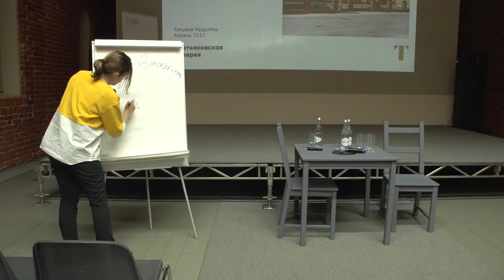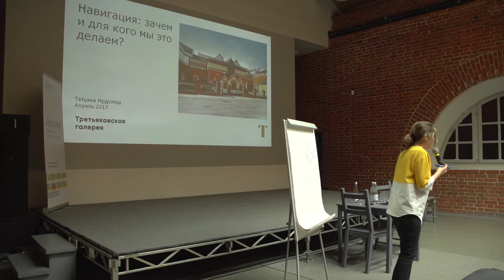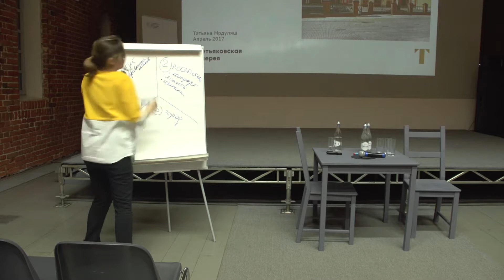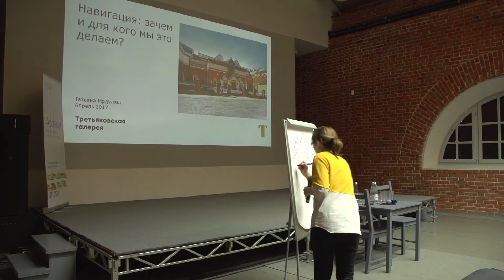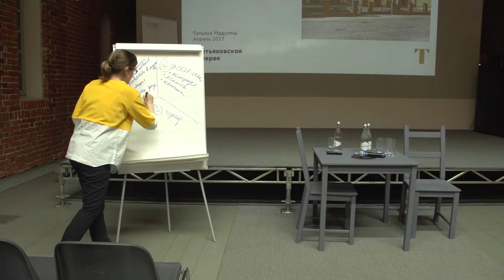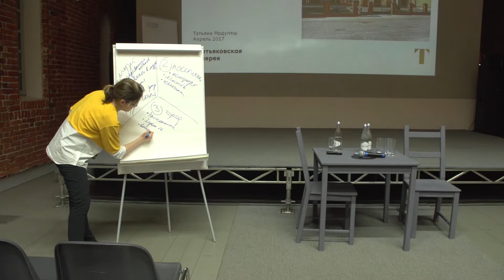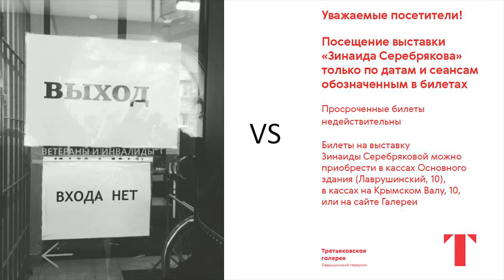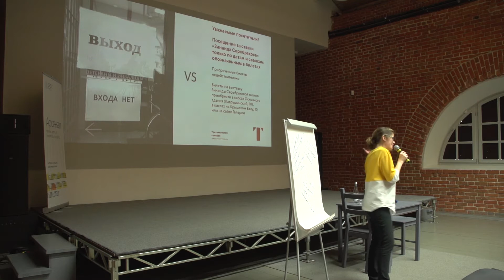Семинар «Музей: маршрут и образ». Татьяна Мрдуляш (Третьяковская галерея, Москва).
Навигация в музее: зачем и для кого мы это делаем. Татьяна Мрдуляш (Третьяковская галерея, Москва).

25 апреля 2017 в Волго-Вятском филиале Государственного музейно-выставочного центра «РОСИЗО» (Нижний Новгород, Арсенал, Кремль, корпус 6) состоялся семинар для музейных работников о создании навигационных систем в музеях.
В 2016 году проект «Арсенал: маршрут и образ» стал победителем XII грантового конкурса музейных проектов «Меняющийся музей в меняющемся мире» Благотворительного фонда В. Потанина в номинации «Музейный дизайн».